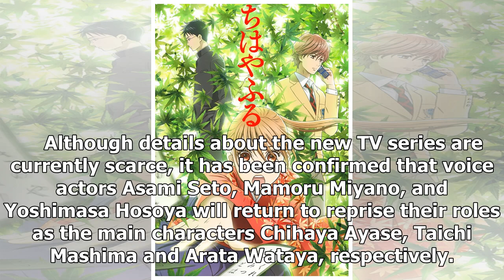"Chihayafuru" TV Anime Returns for a 3rd Season of Competitive Karuta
The TV anime adaptation of Chihayafuru, a josei manga by Yuki Suetsugu about a high school girl seek...